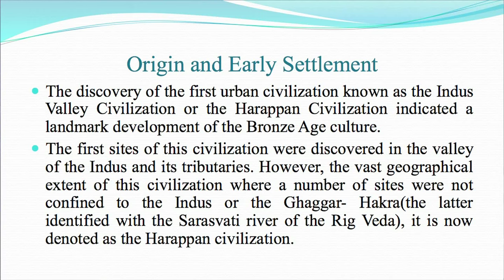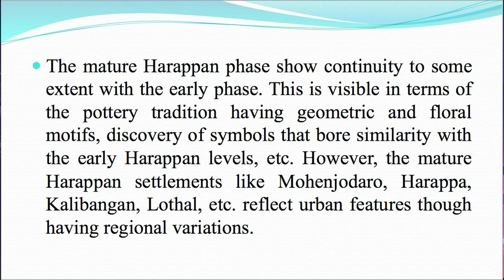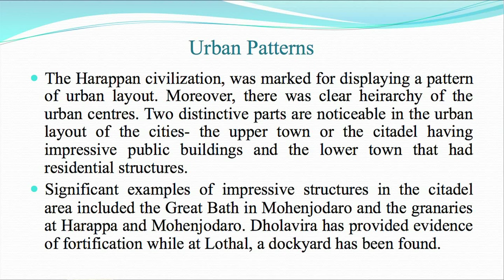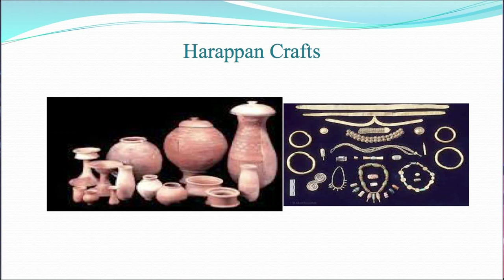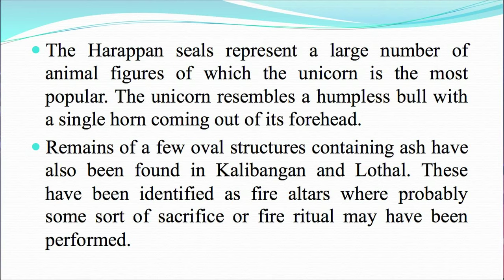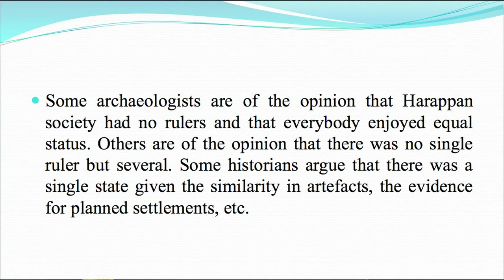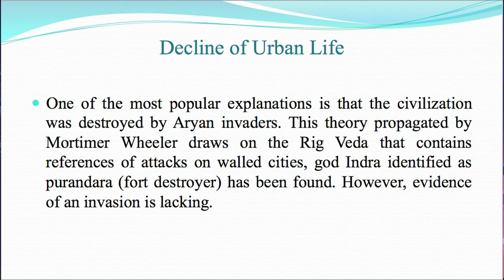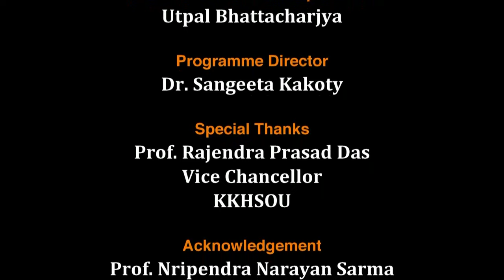BA_1st_semester_unit-3: THE HARAPPAN CIVILIZATION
Presented by: Rashmita Phukan
Edited by: Rashmi Duwarah
Produced by: EMPC, KKHSOU